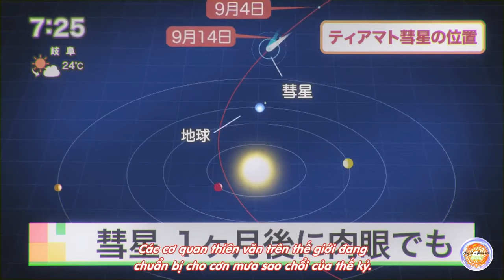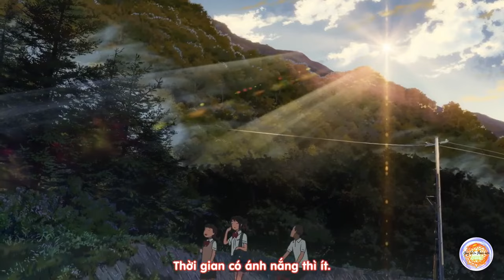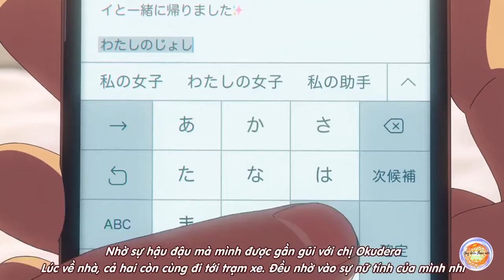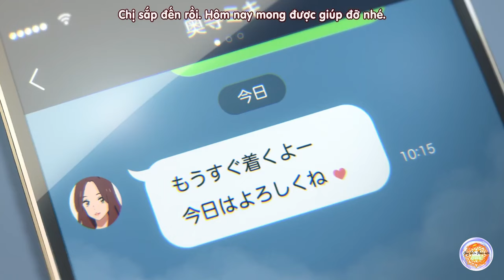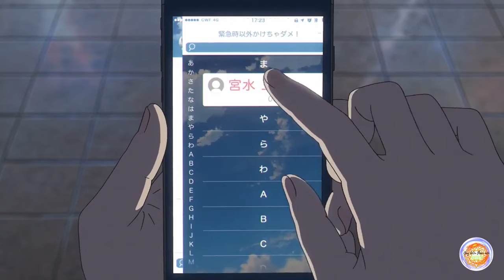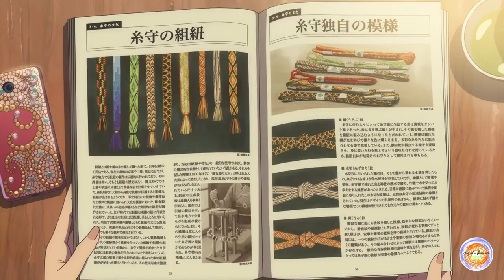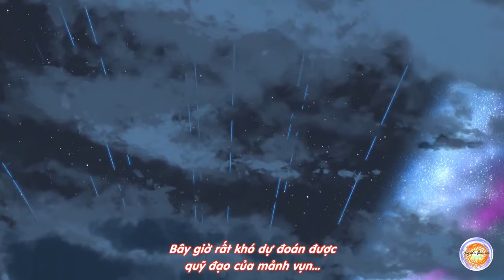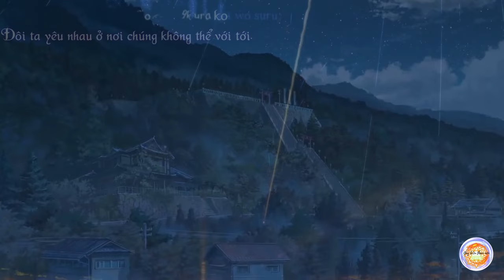ALL IN ONE | YOUR NAME | Tóm tắt anime | Review anime hay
- Anime: KIMI NO NA WA! (tên của cậu là gì)

* Lưu ý: Video chứa toàn bộ nội dung phim, các bạn xem kĩ trước khi cân nhắc :)).
- Mọi người có thể DONATE cho kênh để mình có thêm động lực
Vietcombank: 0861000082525 ( NGUYEN MINH TRI )
* Nếu có anime nào hay muốn mình làm, các bạn hãy cmt ở bên dưới, mình sẽ xem và làm sớm nhất có thể.
Quý bửu thâm niên does not own all of the material in the video, but complies with copyright and Fair-Use laws of Youtube
Quý bửu thâm niên không sở hữu tất cả các tư liệu trong video mà tuân thủ luật bản quyền và sử dụng hợp lý luật Fair-Use